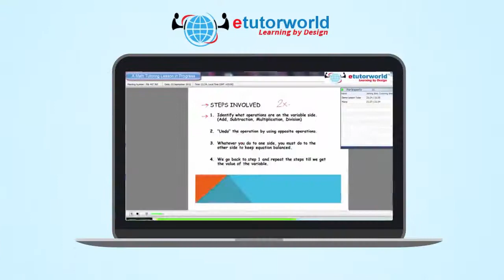eTutorWorld - Online K-12 Tutoring & Test Prep Help - Online Tutors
eTutorWorld.com provides Personalized online tutoring in Math, Science and English for K-12 students including AP courses, homework help and Test Prep for SCAT, CogAT, SSAT, ACT & SAT.

eTutorWorld has distinguished itself from other online tutoring sites through the development of its unique Learning by Design methodology that focuses exclusively on the individual student. Tutors at eTutorWorld go beyond the subject matter and focus on the student. They are specially trained to identify and diagnose the needs or interests of each student and plan lessons accordingly.  For each student the curriculum is customized as per their personal level of readiness and learning speed assuring success in the classroom or subject area.